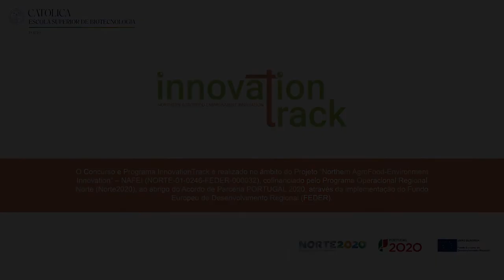V Jornadas - Célia Manaia - Segunda Intervenção